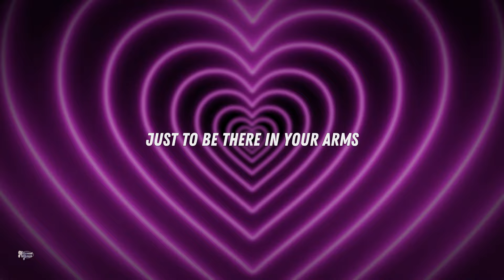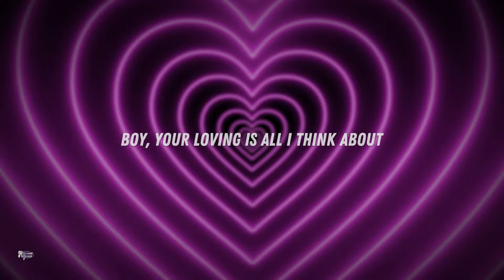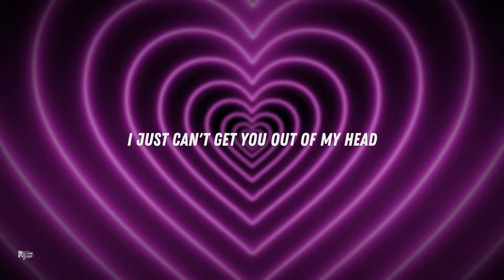Kylie Minogue - Cant Get You Out of My Head // Lyrics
🎵👄 Kylie Minogue - Cant Get You Out of My Head
sub_confirmation=1

[Intro]
La-la-la, la-la-la-la-la
La-la-la, la-la-la-la-la
La-la-la, la-la-la-la-la
La-la-la, la-la-la-la-la

[Verse]
Boy, your loving is all I think about
Boy, it's more than I dare to think about

[Chorus]
La-la-la, la-la-la-la-la
La-la-la, la-la-la-la-la

[Pre-Chorus]
Every night, every day
Just to be there in your arms
Won't you stay? Won't you lay?
Stay forever and ever and ever and ever

[Chorus]
La-la-la, la-la-la-la-la
La-la-la, la-la-la-la-la
La-la-la, la-la-la-la-la
La-la-la, la-la-la-la-la

[Pre-Chorus]
There's a dark secret in me
Don't leave me locked in your heart
Set me free
Feel the need in me
Set me free

[Chorus]
La-la-la, la-la-la-la-la
La-la-la, la-la-la-la-la
La-la-la, la-la-la-la-la
La-la-la, la-la-la-la-la

[Outro]
La-la-la, la-la-la-la-la (I just can't get you out of my head)
La-la-la, la-la-la-la-la
La-la-la, la-la-la-la-la
La-la-la, la-la-la-la-la
La-la-la, la-la-la-la-la